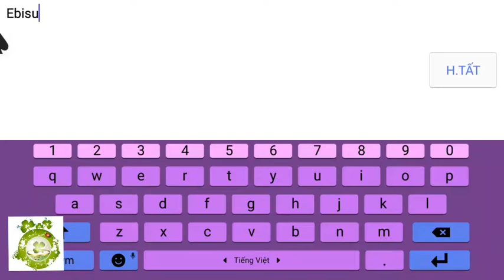Game Mobile Private Tam Quốc Quần Anh Truyện | Free Full VIP - Full KNB + Vô Số Quà Tân Thủ VIP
Bản Lậu Game Tam Quốc Quần Anh Truyện Free All - Hỗ Trợ Free Lever100 - Full VIP18 - 2Tỷ KNB + 9.999 Tim Đầu Game + Vô Số Quà Tân Thủ Event.
Dung Lượng:    286Mb
Hướng Dẫn Tạo TK:   0:13
Hướng Dẫn Nhận Full:    1:01